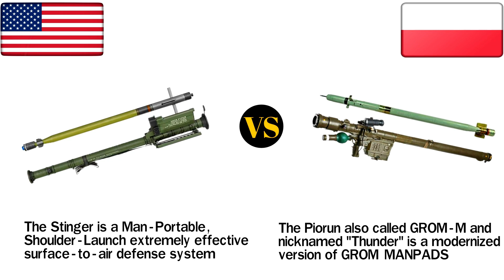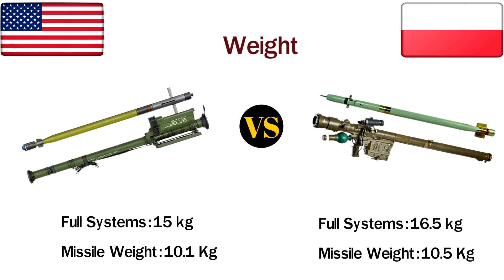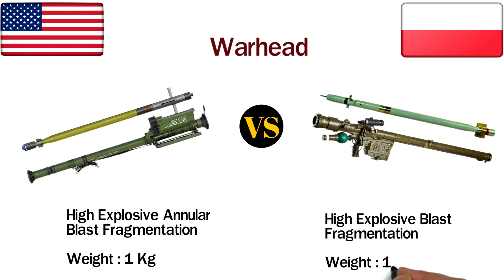Piorun VS FIM 92 Stinger Air Defense System MANPADS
This video you will see a comparison between two Man - Portable short range air defense system (MANPADS). One is FIM 92 Stinger Air defense system and another one is Piorun Air Defense System

Stinger is made by United States and
Piorun is made by Poland